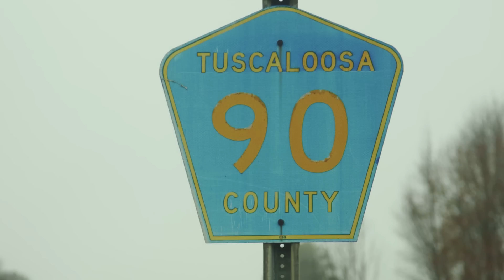Josh & Curry - Two Friends Changed by Billy Graham Message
The lives of two friends are changed forever through My Hope with Billy Graham. For more visit myhopewithbillygraham.org.